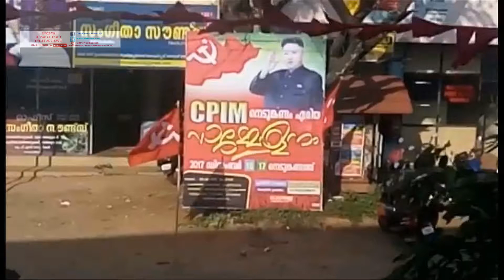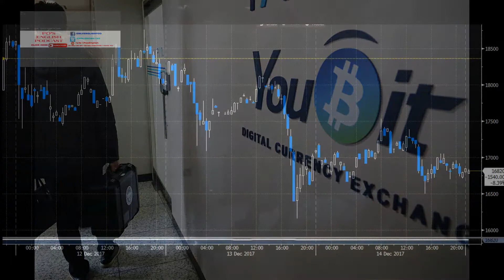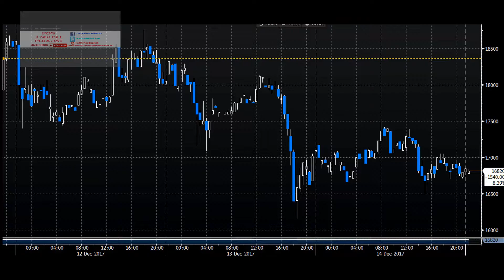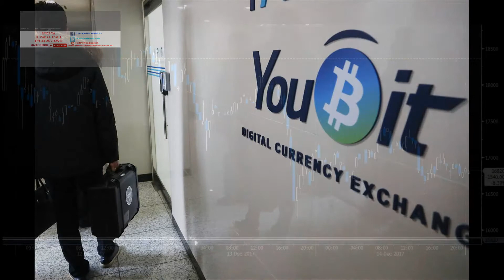North Korea Is Suspected in Bitcoin Robbery